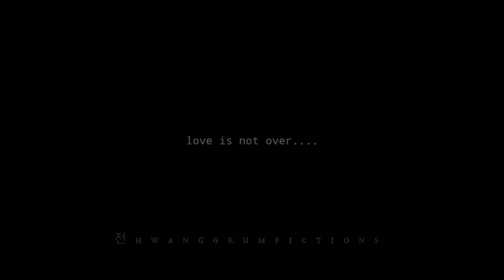[Jungkook FF] His Clumsy Secretary S2/EP11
Title: His Clumsy Secretary
Season: 2
Au Writer: 전hwanggeumfictions
Fiction: Jungkook Series
Genre: Angst, New Adult,Slow Romance

©️전hwanggeumfictions